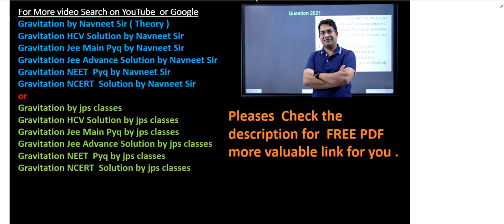The acceleration due to gravity on the earths surface at the poles is g and angular velocity of